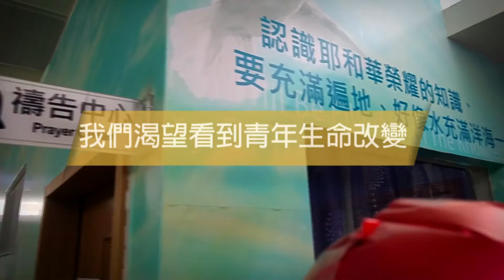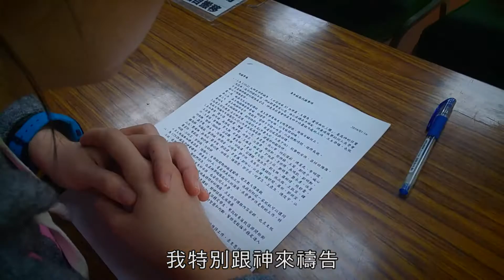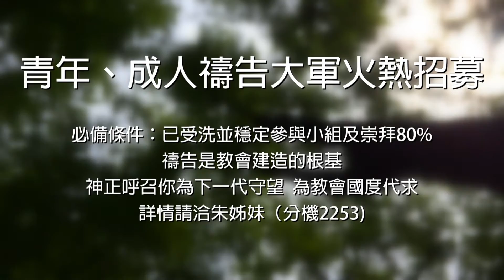【禱告大軍招募見證】士林靈糧堂SLLLC 青八區王琳貽、青八區張舒畬見證分享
代禱是帶下突破的關鍵！當我們都能夠起來為著下一代禱告，就能清楚地看見神在青少年、兒童當中發揮力量！

「但神實在聽見了；他側耳聽了我禱告的聲音。神是應當稱頌的！他並沒有推卻我的禱告，也沒有叫他的慈愛離開我。（詩66:19-20）」